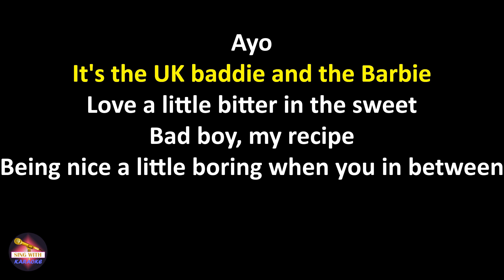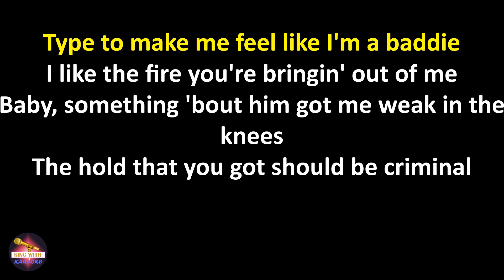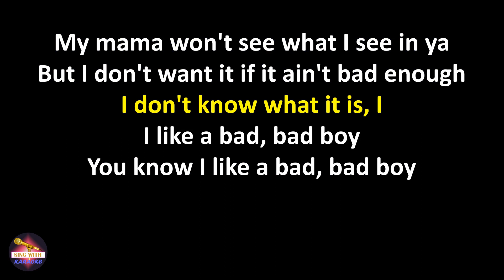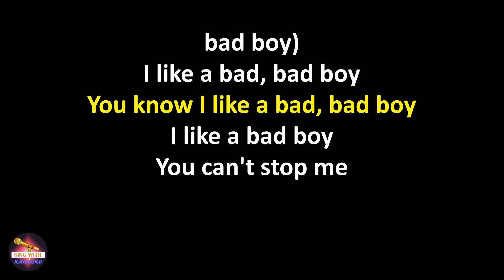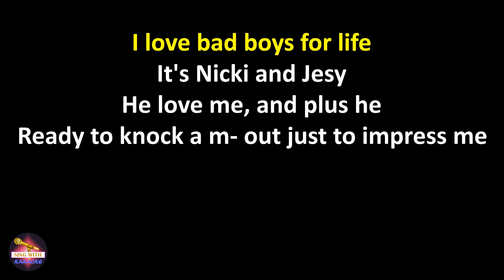Jesy Nelson feat. Nicki Minaj - Boyz (feat. Nicki Minaj) (Lyrics Version)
Lyrics Boyz (feat. Nicki Minaj),
Boyz (feat. Nicki Minaj) lyrics,
Karaoke Boyz (feat. Nicki Minaj),
Boyz (feat. Nicki Minaj) karaoke,
Jesy Nelson feat. Nicki Minaj Boyz (feat. Nicki Minaj),
Boyz (feat. Nicki Minaj) Jesy Nelson feat. Nicki Minaj,
Jesy Nelson feat. Nicki Minaj Boyz (feat. Nicki Minaj) lyrics,
Boyz (feat. Nicki Minaj) Jesy Nelson feat. Nicki Minaj lyrics

Lyrics:
Ayo
It′s the UK baddie and the Barbie

Love a little bitter in the sweet
Bad boy, my recipe
Being nice a little boring when you in between the sheets
When I ride that hee-haw
You know I know how to please ya

Oo
I like them tattoos and them gold teeth
Type to make me feel like I'm a baddie
I like the fire you′re bringing out of me
Baby, something 'bout him got me weak in the knees

The hold that you got should be criminal
My mama won't see what I see in ya
But I don′t want it if it ain′t bad enough
I don't know what it is, I

I like a bad, bad boy (boy)
You know I like a bad, bad boy (boy)
I like a bad boy
You can′t stop me
I love bad boys for life
I like a bad, bad boy (bad boy)
You know I like a bad, bad boy (bad boy)

Got a little attitude
But I think he′s kinda cute
So hood, so good, so damn taboo
Know you know how to please me
Like it raw, baby, sashimi

Oo
I like the fire you′re bringin' out of me

(As we proceed, to give you what you need)
Bad b- want a bad boy (come on)
Whoa, like Rob, won't find a prettier face (let′s go)
He gon' keep my VVS's dancin′ like Total
So I could just shine while he shoot up the place
Raspberry, cherries, and berries, I′m edible
Do these b- like a library? Done read 'em all
My body smokin′, come get a pull
Lucky charms on my anklets, no, not cereal

Jesy, we got all the jelly b- acting real messy
Still a bad b- whether I'm sporty or I′m dressy
I don't know why I got these dudes acting zesty
But I only want a bad boy as my bestie

I like a bad, bad boy
You know I like a bad, bad boy
(Got to, got to have a bad boy)
I love bad boys for life (oo, want a bad, bad boy)

It's Nicki and Jesy
He love me, and plus he
Ready to knock a m- out just to impress me (woo)